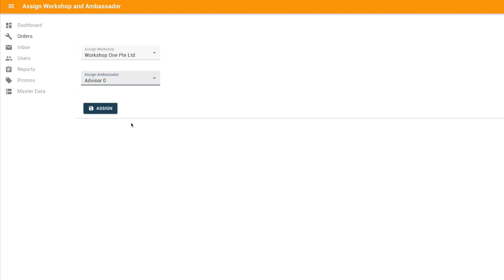AutoApp Trailer: Testing Singapore's first quad-system car servicing concierge app!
We’re just a few weeks away from launching AutoApp, a one-stop car servicing app that brings door-to-door convenience and times savings to drivers everywhere.
See how AutoApp works from user to Serivce Ambassador to workshop and the Control Centre. Be the first to know when the App goes live and experience a better way to care for your car.